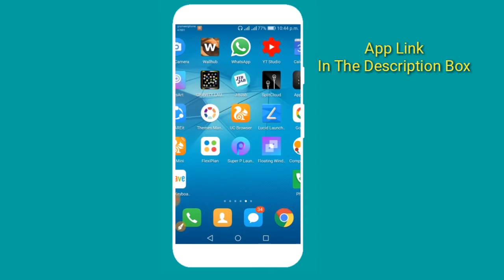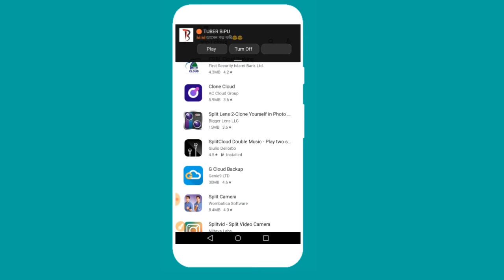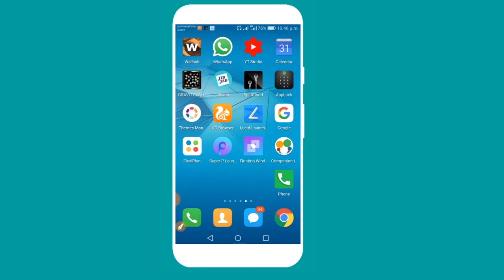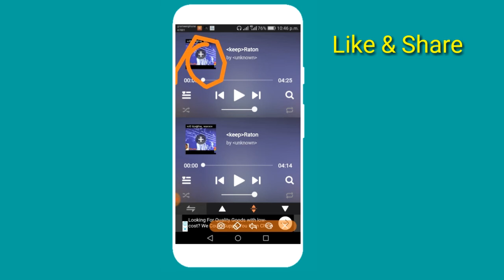How Play Two Song at a Time on Ear Phone Speaker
How Play Two Song at a Time on Ear Phone Speaker. You can easily Play Two Song at a Time on Head Phone